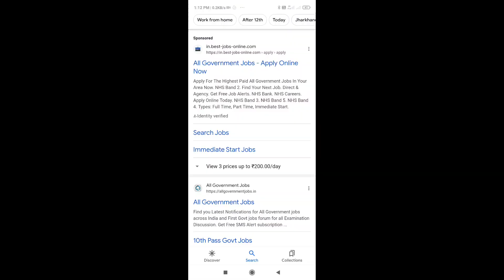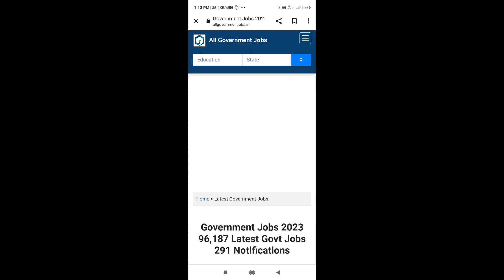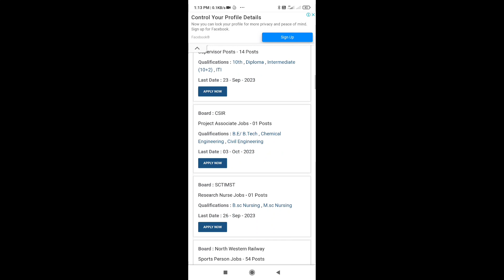इस Website मे मिलेंगी ढेर सारी सरकारी नौकरी|| How to Find Government Job Vacancy || Government Jobs.